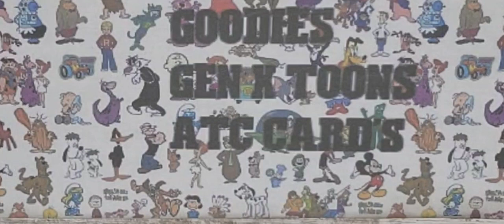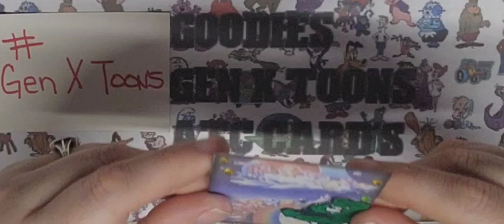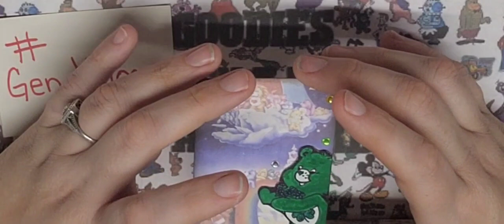GenXtoons Oldies but Goodies Gen X toons ATC Cards Week 8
MARCH 6 BUGS BUNNY
MARCH 13 WINNIE THE POOH
MARCH 20 DENNIS THE MENACE
MARCH 27 THE WUZZLES
APRIL 3 YOGI BEAR GANG
APRIL 10 FAT ALBERT & the Cosby Kids
APRIL 17 DUCK TALES
APRIL 24 CAREBEARS/ COUSINS
MAY 1 SCOOBY-DOO
MAY 8 HANNA BARBERA
a. Captain Caveman
b. Huckleberry show
c. Wally Gator
d. The Magilla Gorilla Show
e. Hong Kong Phooey
f. Jabber Jaw
g. Speedy Buggy
h. Wacky Races
MAY 15 HEATHCLIFF
MAY 22 LOONEY TUNES
MAY 29 TRANSFORMERS
JUNE 5 FRAGGLE ROCK
JUNE 12 GHOSTBUSTERS/SLIMER
JUNE 19 HOLLY HOBBIES
JUNE 26 TOM AND JERRY SHOW
JULY 3 Adventure of the gummi bears
JULY 10 THE SMURFS
JULY 17 GARFIELD AND FRIENDS
JULY 24 STRAWBERRY SHORTCAKE
JULY 31 SHIRT TALES
AUG 7 Blue falcon and Dynomutt
AUG 14 Chip & Dale's Rescue Rangers
AUG 21 RAINBOW BRITE
AUG 28 THE JETSONS
SEPT 4 RAGGEDY ANN AND ANDY
SEPT 11 JEM & THE HOLOGRAM
SEPT 18 THE FLINTSTONE
SEPT 25 THE SNORKS
OCT 2 THE LITTLES
OCT 9 PAC-MAN
OCT 16 POUND PUPPIES
OCT 23 MUPPET BABIES
OCT 30 CASPER
NOV 6 MY LITTLE PONIES
NOV 13 ALF
NOV 20 POPPLES
NOV 27 MISTER MAGOO
DEC 4 JOSIE & THE PUSSYCATS
DEC 11 THUNDERCATS
DEC 18 SHE-RA PRINESS OF POWER
DEC 25 THE YEAR WITHOUT A SANTA CLAUS.